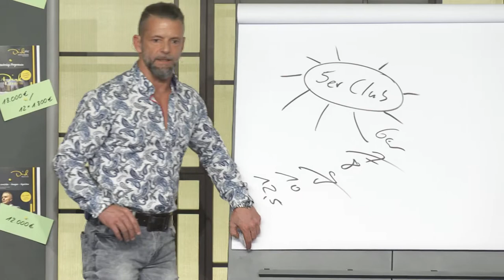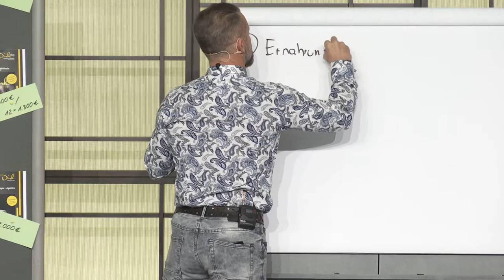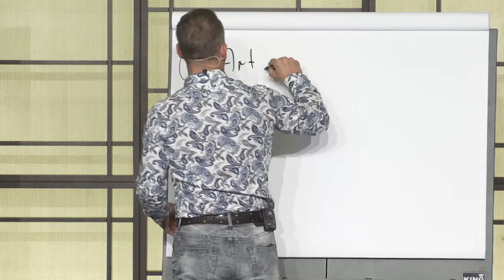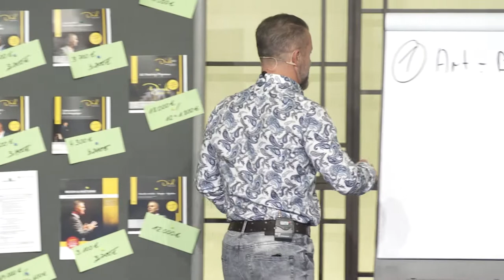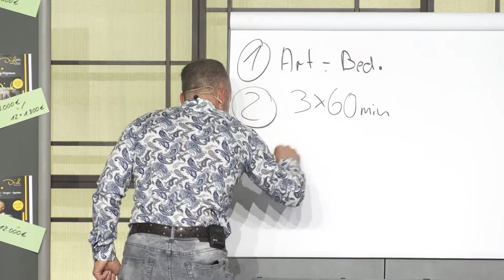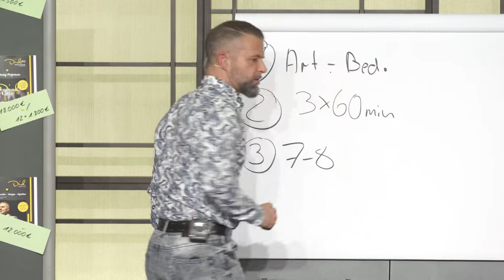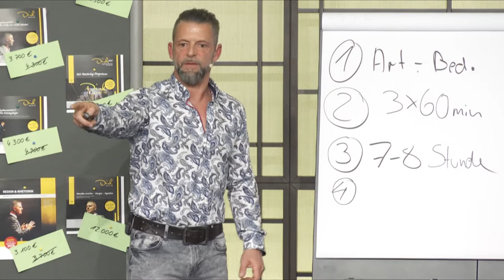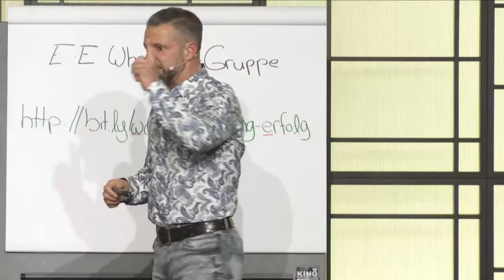Das Fundament für ein gesundes Leben - Vortrag bei Dirk Kreuter